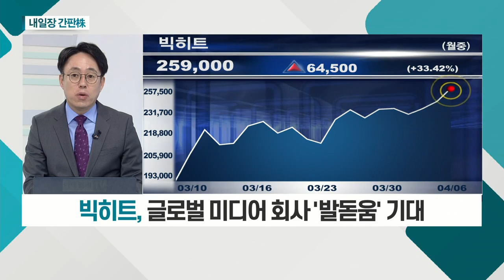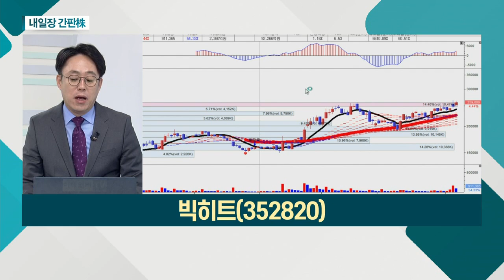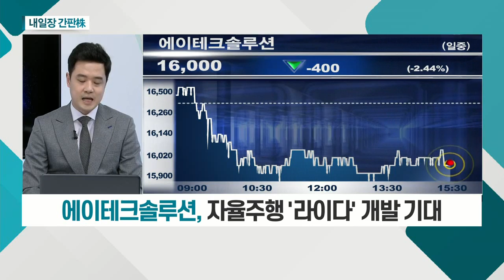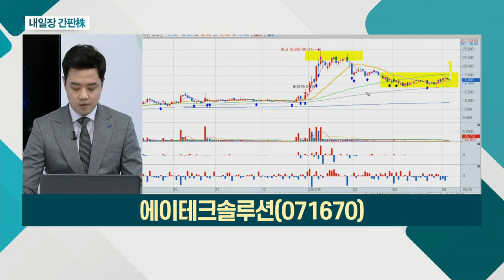빅히트, 에이테크솔루션, 한세실업, 휴비스_내일장 간판주 (20210406)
빅히트(352820)
- BTS '봄날' 뮤직비디오 4억 뷰 돌파
- 빅히트, '이타가 홀딩스' 인수 발표
- 빅히트, 글로벌 미디어 회사 '발돋움' 기대

에이테크솔루션(071670)
- 자동차 · 디스플레이 등 금형 제조 업체
- 에이테크솔루션, 자율주행 '라이다' 개발 기대